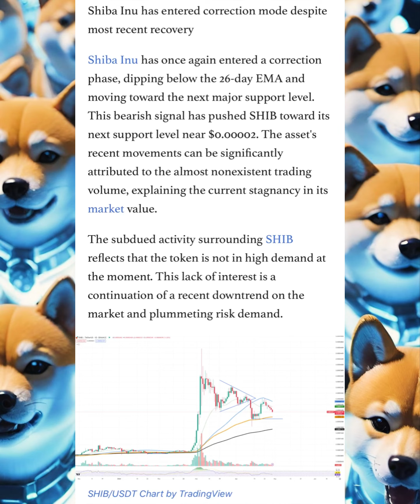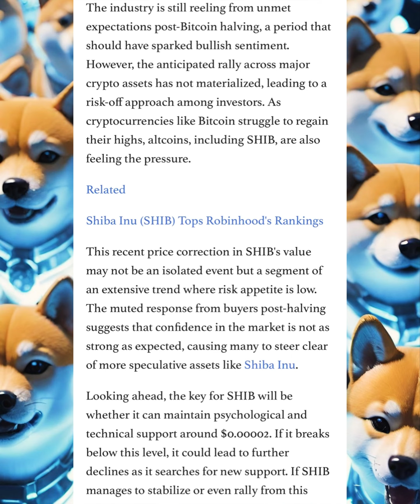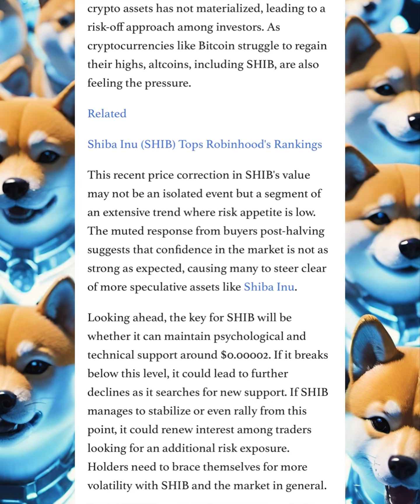BONE TOKEN LATEST NEWS AND UPDATE! SHIBA INU CRYPTO CORRECTION STARTS AGAIN! IS IT OVER SHIB ARMY!!!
Now, back to the crypto whirlwind! BONE TOKEN LATEST NEWS AND UPDATE! SHIBA INU CRYPTO CORRECTION STARTS AGAIN! IS IT OVER SHIB ARMY!!!

Share your insights below – let’s embark on this thrilling journey through the ever-evolving crypto landscape! 💡💰